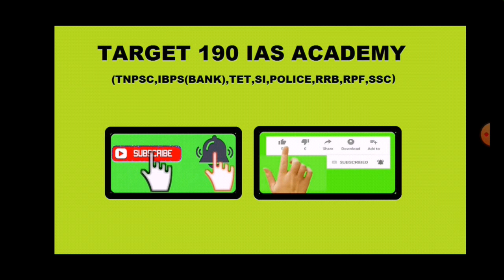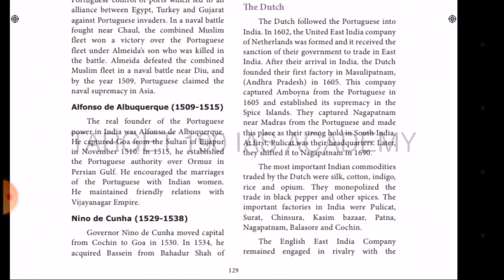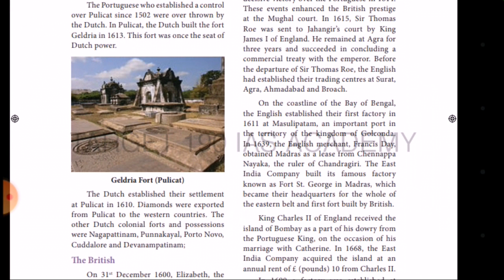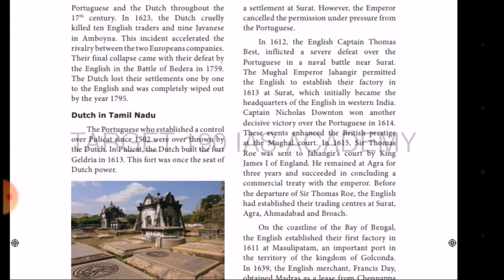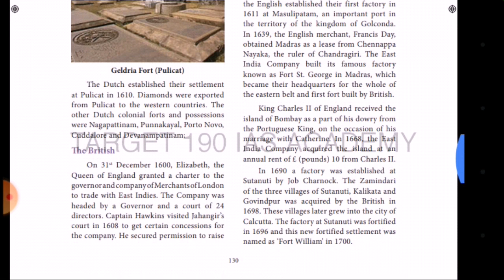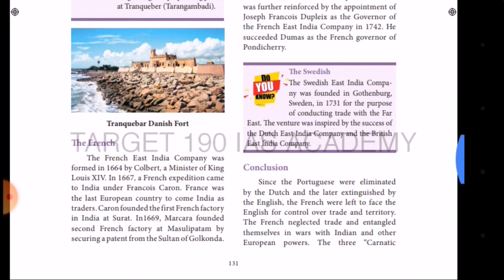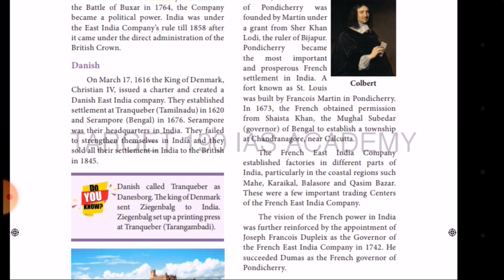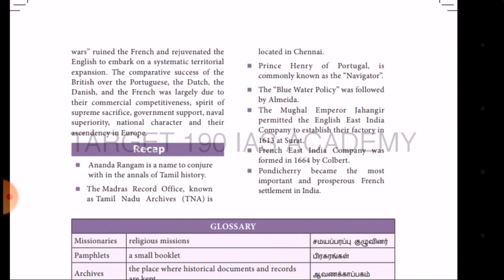8th std social science Unit 1 | Advent of the europeans | part 2